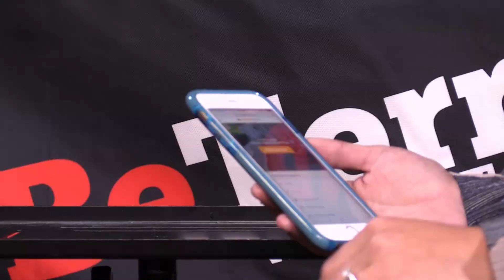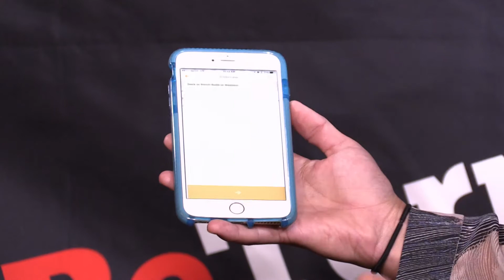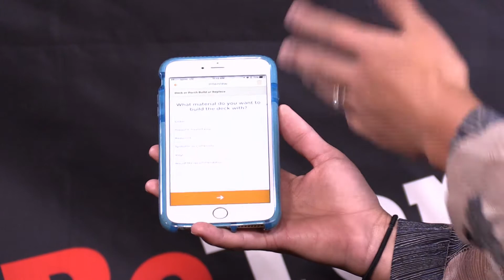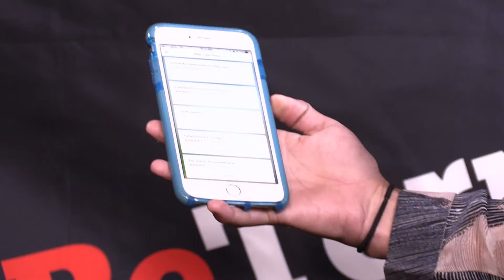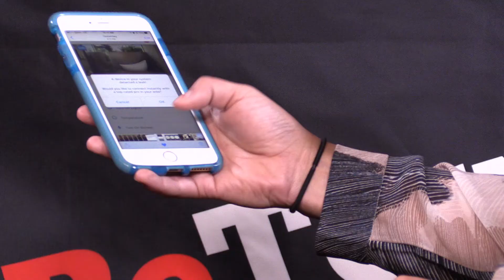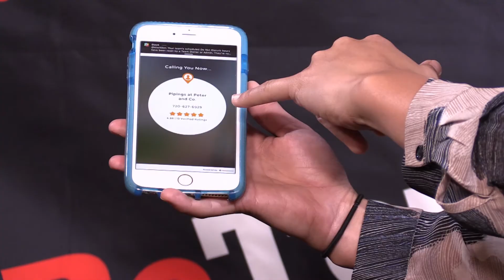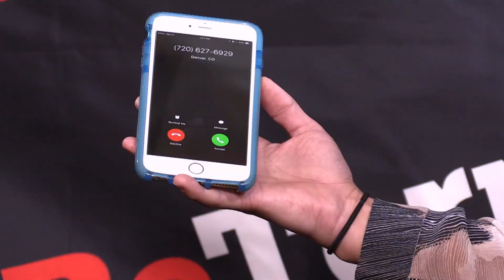HomeAdvisor at CE Week 2016 on BeTerrific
Live from CE Week 2016! Emily Sherman from HomeAdvisor joins us on the BeTerrific CE Week 2016 Live Show to discuss the HomeAdvisor mobile service and app!